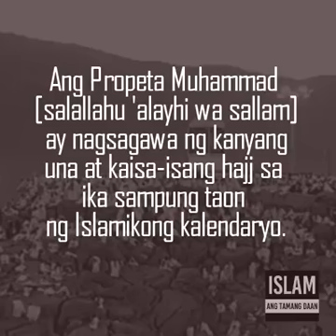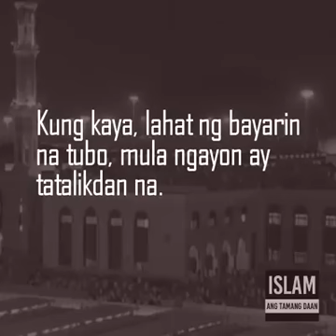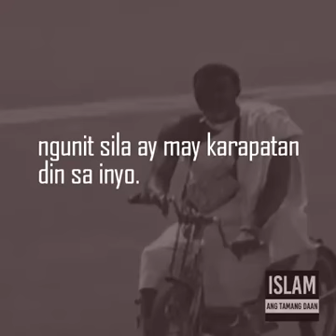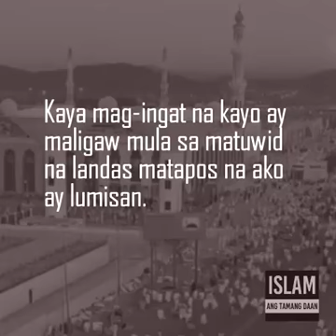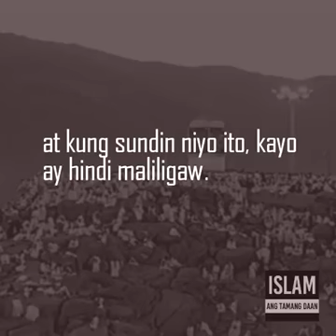ANG HULILNG PANGARAL